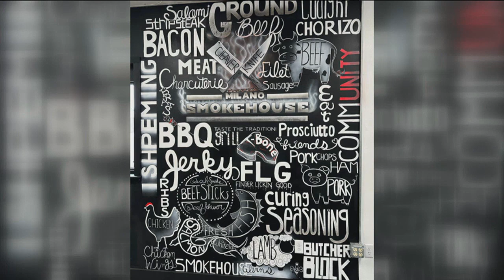Upper Michigan Today is Painting with Breanna Wood 2/7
Upper Michigan Today is joined by local artist Brianna Wood to paint a mural and discuss what inspired her "Remember" mural.